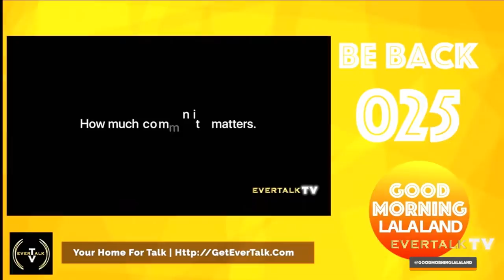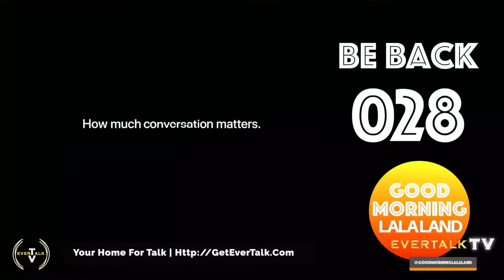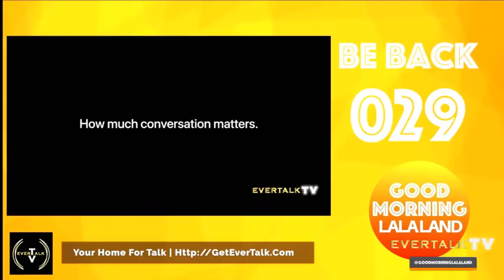GMLA Live July 1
gmla